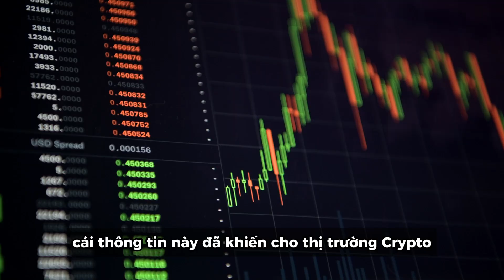Điều các nhà đầu tư Crypto cần chú ý vào ngày 10th January 2024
Chào mừng Mọi người đến với Channel MAU BUI FINANCE.

Mậu sẽ Livestream mỗi tối Thứ 5 và Chủ Nhật hằng tuần lúc 9pm - 11pm (New York Time) để cập nhật diễn biến giá của thị trường Crypto và Stock. Nếu mọi người muốn biết dự báo giá của mã sticker nào, hãy tham gia Live Chat cùng Mậu. Cảm ơn mọi người ủng hộ Channel của Mậu và Team.

Thị Trường Đỏ, Account Xanh! Đúng Nhận Sai Cãi| Phân Tích BITCOIN 2023
Mậu có để timeline các mã sticker bên dưới, bạn vui lòng kéo xuống dưới để xem cho nhanh hơn nha.

✅ Bí Kíp Trading Độc quyền do Mau Bui & Team biên soạn và thiết kế:

Follow Mau Bui Finance!